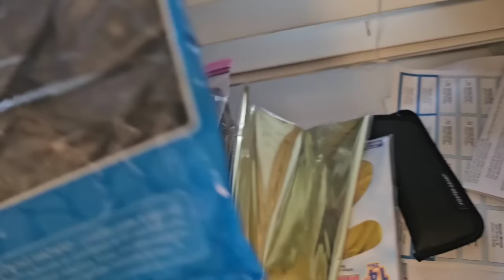‼️Feliz año Nuevo🥂🎊 Así Pasamos El Último Día Del Año| Bienvenido 2024 Casa 🏠Llena😬